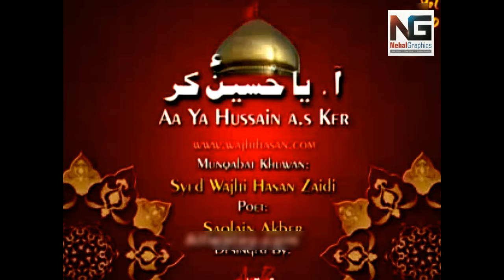Aa Ya Hussain (a.s.) Kar | By Wajhi Hassan Zaidi | Edit by: Nehal Graphics